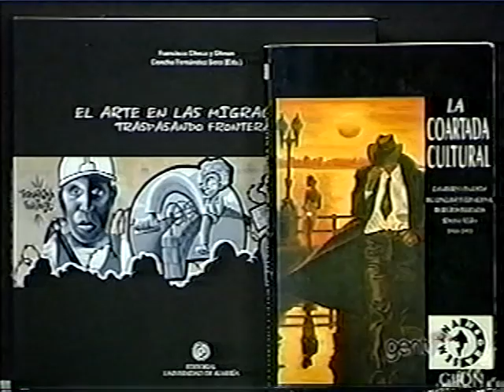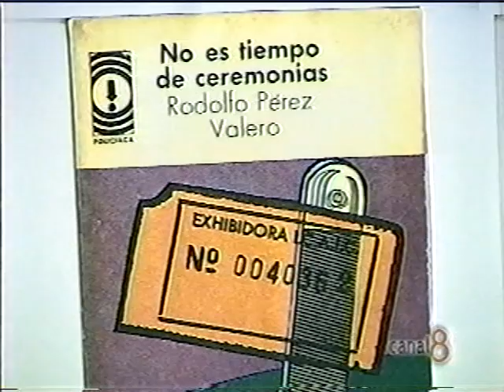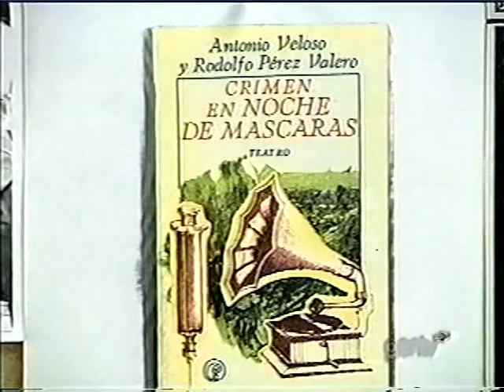Rodolfo Perez Valero en 'Factor Brown' parte 1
El escritor mas premiado en el Concurso Internacional de Relatos de la Semana Negra de Gijon habla de literatura policiaca. Perez Valero es uno de los fundadores de la literatura policiaca cubana y de la nueva literatura policiaca Latinoamericana.